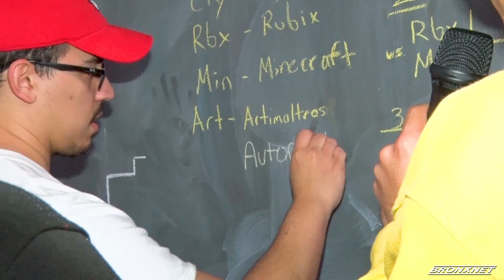Bronx VS Video Game Tournament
The Bronx Collab Space hosted its first Bronx VS gaming tournament featuring Super Smash Brothers Ultimate & Mario Kart 8.